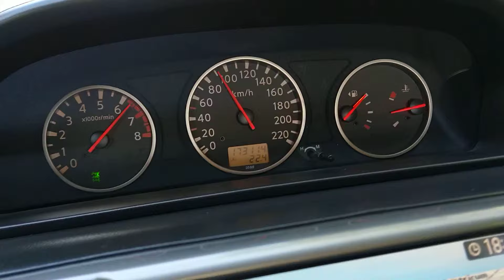Nissan X-TRAIL T30 2.5L 0-100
Time for a 0-100 in my stock X-Trail with 2.5L. Tested with 4WD in auto mode. Tyres are slightly bigger then stock, 102 on speedometer is 100 on GPS. Very happy with the car and with the performance.